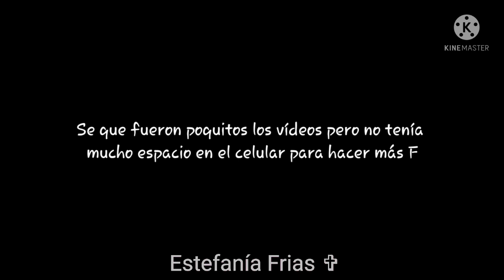Unos vídeos graciosos de Friday Night Funkin' 😂 #3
Yo los hice XD